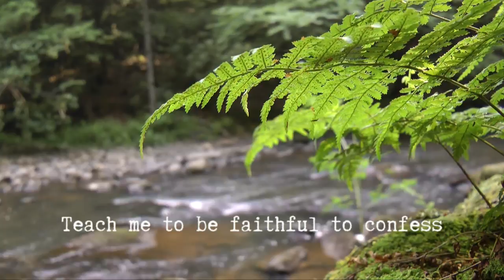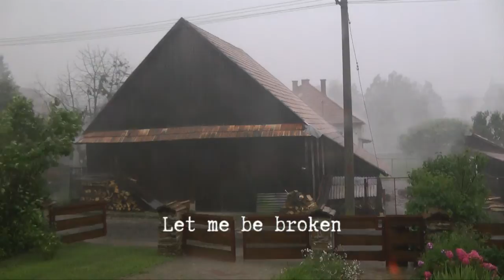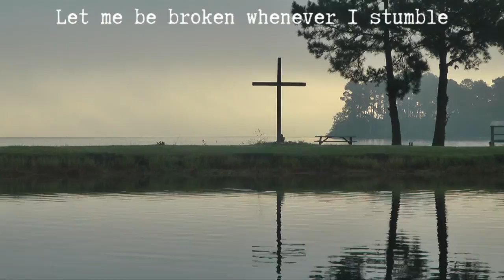Let Me Be - Caedmon's Cross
As heard on the album "In the Company of Angels 2" by Caedmon's Call. Please support Caedmon's Call by buying the song or the album.